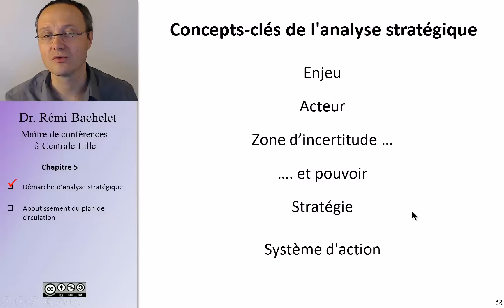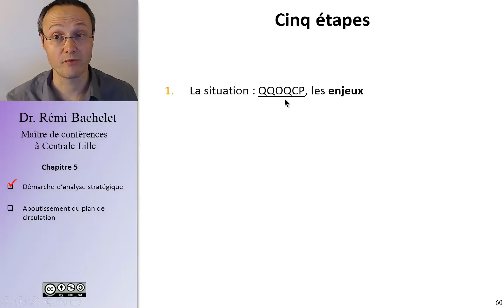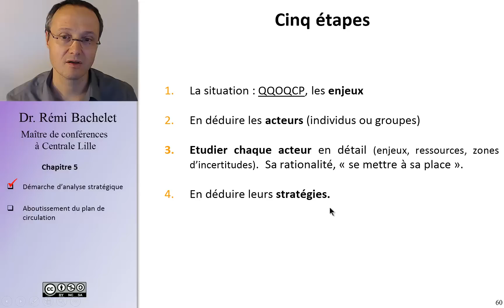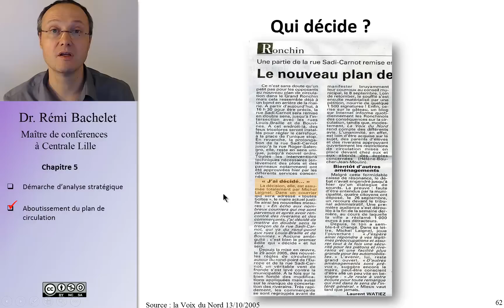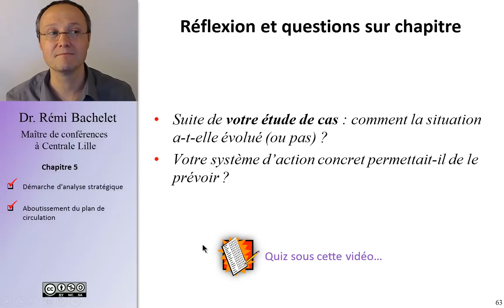Analyse Stratégique 6/7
Le quizz et la suite de ce cours sur l'Analyse Stratégique (avec les diapositives ppt et pdf et l'original du fichier vidéo mp4)